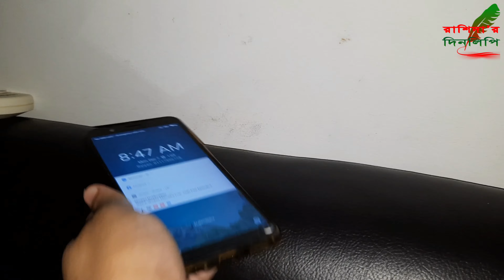আজকে খুব তারাতারি ঘুম থেকে উঠতে হলো কেন?দারুণ মজার ডিমের রেসিপি দিলাম।